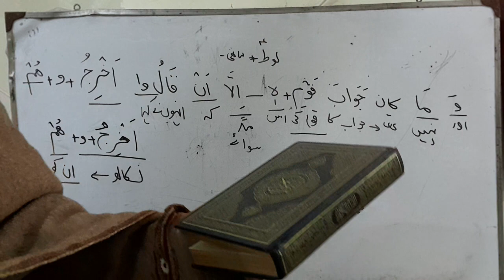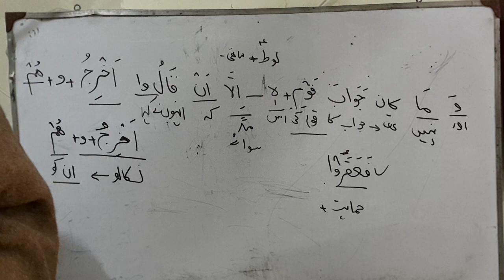حضرت عمر رضی اللہ کا مشہور فیصلہ اور اللہ اور اس کے رسولﷺ کی نظر میں چارکون برابر ہیں ؟اپنا فایدہ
video narrates equall sinners who see crime nd then cooperate the criminals .it also describes the famous decision of hazrat umer of a murder